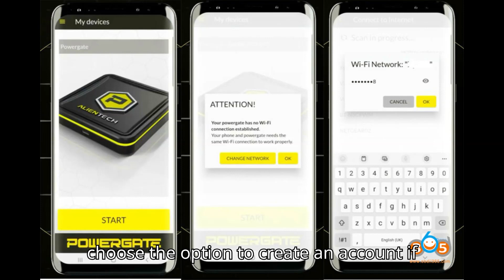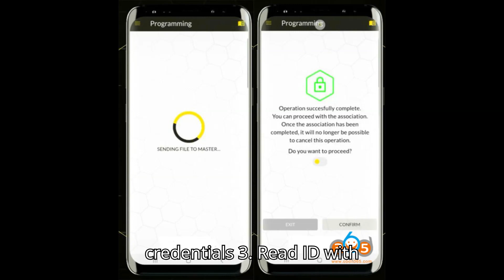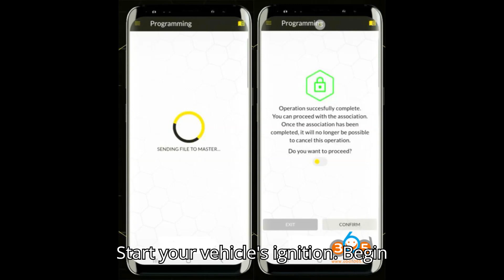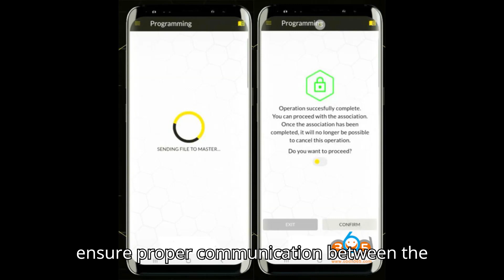How to Download, Register, and Utilize the Alientech Powergate 4 App for Vehicle Performance Enhance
Here's a more detailed guide on how to download, register, and use the Alientech Powergate 4 app and device:

 1. Download Powergate App

 2. Register Powergate App

- Create an account: Open the Powergate app and choose the option to create an account if you don't already have one.
- Enter user information: Fill in your name, email, and other required information.
- Enter verification code: Check your email and enter the code into the app to verify your account.
- Set password: Choose a strong password for your account.
- Complete account setup: Follow any remaining prompts to complete your account setup.
- Login: Once your account is set up, log in using your new credentials.

 3. Read ID with Powergate 4

- Connect Powergate 4: Connect the Powergate 4 device to your vehicle via the OBD socket.
- Open the app: Launch the Powergate app and log in with your Alientech ID.
- Connect with Bluetooth: Establish a Bluetooth connection between the app and the Powergate 4 device. The blue indicator on the device will turn on when the connection is successful.
- Select vehicle details: In the app, choose your vehicle brand, type (gasoline or diesel), model, and engine.
- Read ID: Select the ECU type and begin the ID reading process by following the on-screen instructions.
- Turn ignition on: Start the vehicle's ignition and check the connections.
- Read ID: Once the ID reading is successful, turn off the ignition.

 4. Read ECU with Powergate 4

- Turn ignition on: Start your vehicle's ignition.
- Begin reading process: Follow the on-screen instructions in the app to begin reading the ECU.
- Check device: The red indicator on the Powergate will flash during the reading process.
- Complete reading: Once the ECU reading is complete, turn off the ignition.

 5. Write ECU with Powergate 4

- Receive file: Your tuner (master) will send a file to your account. Wait for the file to arrive.
- Select Write ECU: In the app, select Write ECU once the file is available.
- Turn ignition on: Turn your vehicle's ignition on and check all connections.
- Begin writing process: Follow the on-screen instructions to begin writing the ECU.
- Complete writing: Wait for the writing process to complete before turning off the ignition.

Make sure to follow all safety and on-screen instructions during these processes to ensure proper communication between the app, the Powergate 4 device, and your vehicle. Always ensure your vehicle's battery is sufficiently charged, and if necessary, connect a stabilized power source to maintain battery charge during operations.